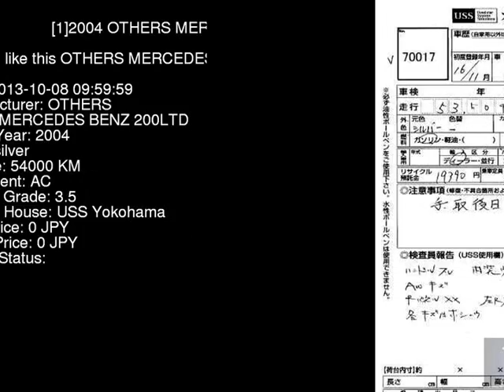2004 OTHERS MERCEDES BENZ 200LTD 209342 - Japanese Used Car For Sale Japan Auction Import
2004 OTHERS MERCEDES BENZ 200LTD 209342 - Japanese Used Car For Sale Japan Auction Import 209342,OTHERS,MERCEDES_BENZ,200LTD,USS Yokohama,jdmvip,vip,jdm,cars,japan,jdmvip.com,japanesecars,usedcars Japanese Used JDM Car For Sale At Auction in Japan for Import